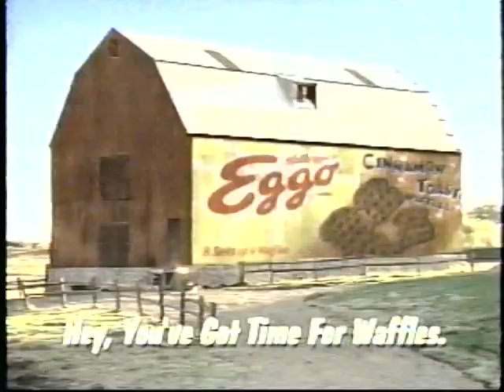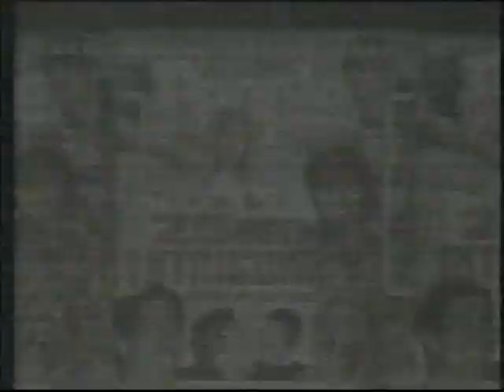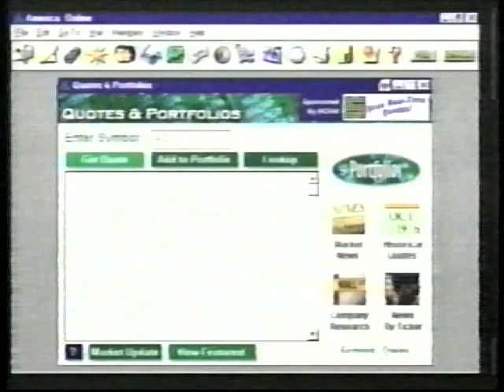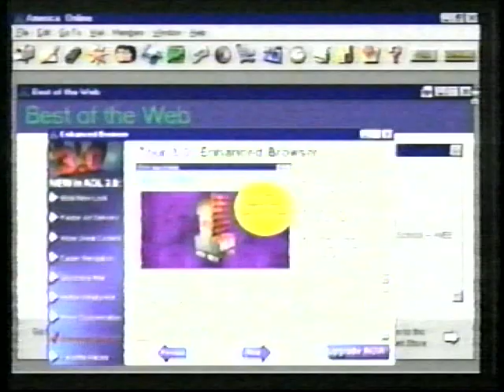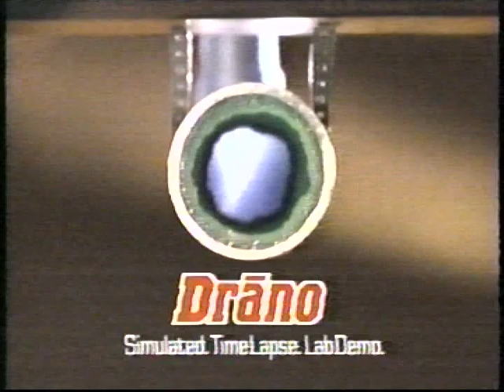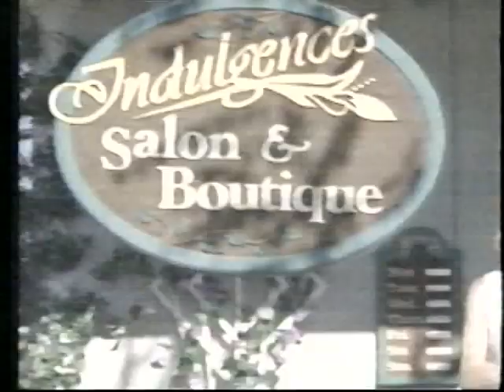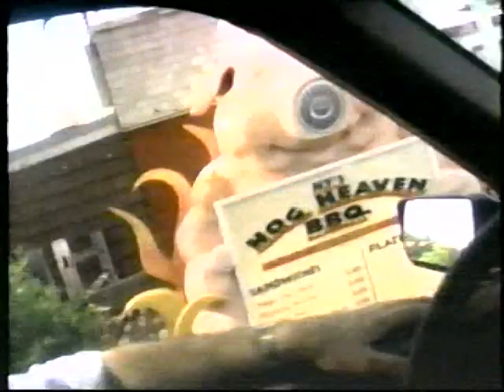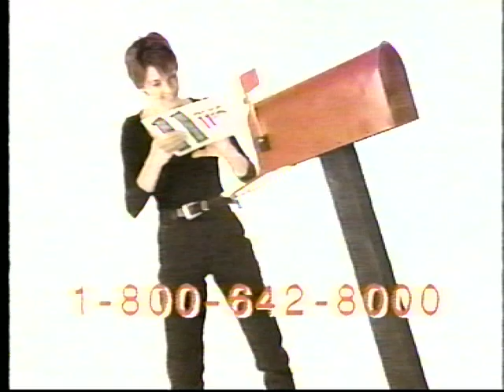WGN-TV Chicago Commercials & Bumpers (3 January 1997)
These originally aired on WGN Chicago in early January 1997. Presented for archival purposes; please do not actually call any of the numbers shown in this video.

Timestamps:
0:00 Simon & Simon commercial break bumper
0:10 CBS's Beauty and the Beast reruns
0:40 Halls Advanced Vapor Action
0:54 Eggo Cinnamon Toast Waffles
1:24 Pilsbury Grands Cinnamon Rolls
1:54 Robitussin Cough Drops "Theatre"
2:08 MCI Communications "Confessions of a Telecommuter" (this is my personal favourite of the batch...technology has come so far!)
2:38 People Magazine 25 Most Intriguing People of the Year
2:54 Sears "Now is the Best Time to Buy"
3:08 Edge Shaving Gel, featuring Kevin Garnett
3:38 Sure Ultra Dry Deodorant
4:08 Preparation H Cream and Ointment
4:23 American Online 50 Free Hours
5:23 Burger King $2.99 Whopper "Like it Like That"
5:52 Vicks Chloraseptic Spray "Apple"
6:08 Vicks Chloraseptic Spray "Submarine"
6:23 Simon & Simon will return...
6:28 Bzzz! Gameshow
6:48 WGN Chicago station indent
6:53 Kraft Velveeta "Cheesy Chili Dip"
7:23 Drano Max Build-Up Remover
7:54 Tile Outlet in Fullerton, Chicago
8:09 Sears Sale on Appliances, Electronics, & Computers
8:24 Kissimmee St. Cloud, Florida Vacation Guide, featuring Disney parks
8:54 Aleve: Just Take Two "Carpenter"
9:09 Circle of Vision Telephone Psychics
9:39 Aleve: Just Take Two "Hairdresser"
10:09 Pepto-Bismol "Mama Said"
10:24 Bush's Chili Magic Regional Favourites
10:54 Columbia House Online Shop "Web"
11:14 Columbia House Online Shop "Buttons"
11:34 Columbia House Online Shop "Collections"